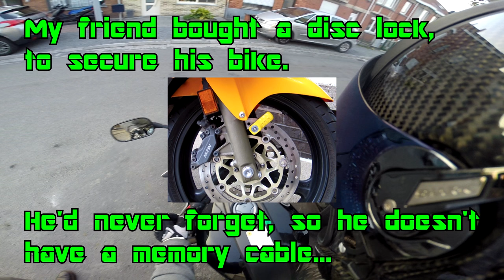Disc Lock FAIL!!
My friend had a disc lock, but no memory cable...
GG!
If you laughed, slap the like button!